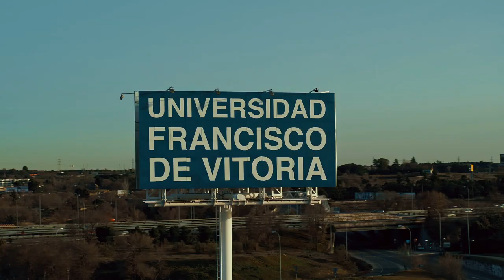Universidad Franciso de Vitoria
Grabación de toda la universidad con el Inspire 2 y la X7